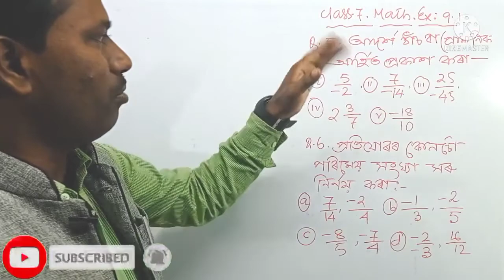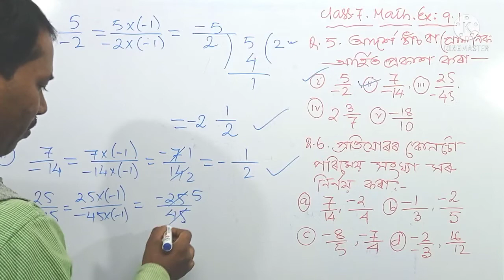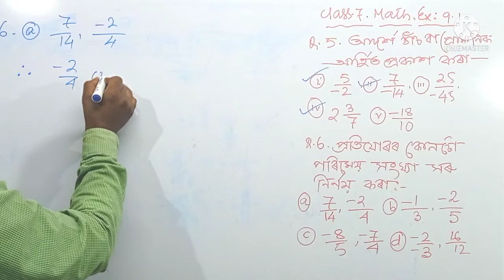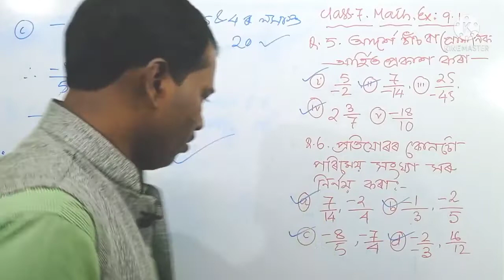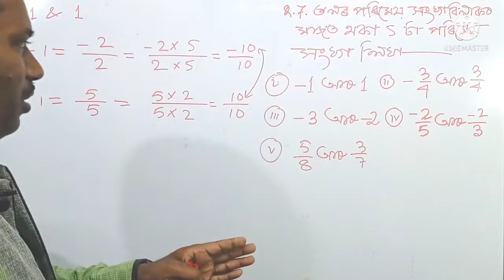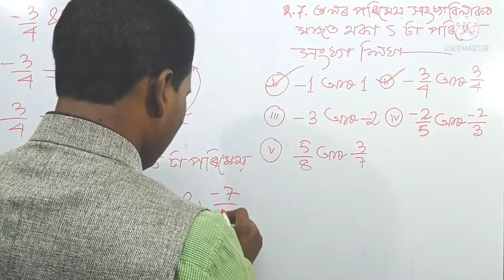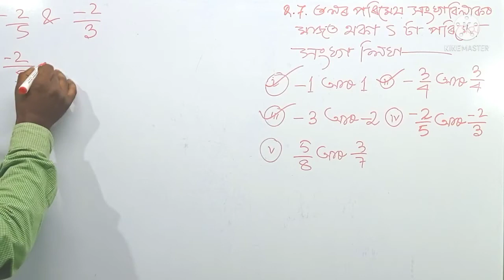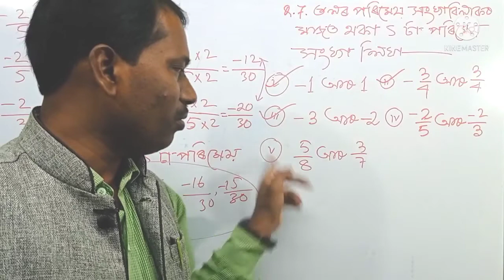সপ্তম শ্ৰেণীৰ গণিত। পৰিমেয় সংখ্যা। অনুশীলনী 9.1 প্ৰশ্ন নং 5, 6, আৰু 7 সমাধান।@Kripal_Das ।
Class VII Maths Rational Numbers,
Class Seven Gonit Exercise 9.1 Questions 5, 6 and 7 solutions